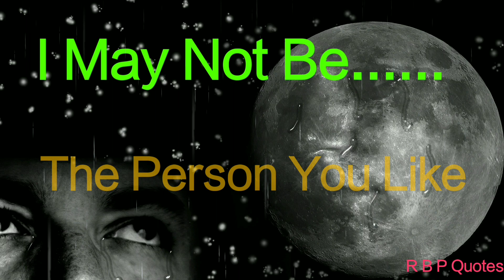Best Love Quotes|WhatsApp Love status video|Heart touching Love Quotes|New Sad Love status 2019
best whatsapp love status videos, true love status for WhatsApp, heart touching love quotes,
heart touching whatsapp love status,
heart melting love quotes in English,
heart melting love status for whatsapp,
 very sad love status,
very sad WhatsApp love status, very sad love feeling videos,
deep love videos,
 pain of love status,
 love pain status,
love pain status for WhatsApp,
 love status for her,
sad love quotes,
very sad love status for whatsapp,
love in life status,
how to win in love videos,
how to win in love status,
win in love status
love status for him,
 how to love her,
 how to love him,
how to attract her,
 how to attract him,
 best love poem for love,
 love status for love,
 best Inspirational status, Motivational status,
life status,
status for whatsapp,
 WhatsApp status,
whatsapp status videos,
New whatsapp love status etc..
       So Friends, we can categories this video as like mentioned above for the easy access ,this one is the next Quotes video for WhatsApp status from my channel Tech Baala Muruganarul, this one is the new video and it's sad and reflects deep feeling for love and relationship, it's a new WhatsApp status for love, sad WhatsApp status, love failure WhatsApp status, best love feeling status video, New video tutorial, status for WhatsApp, love status, love sad status video, joy of love, quotes about Life, quotes about success, best Motivational WhatsApp status, best inspirational whatsapp status,
motivational WhatsApp status videos,
best motivating video, love feeling videos with music, etc..

Attribution
Image : PIXABAY Image it's a Creative Common free licenced Image.
Song: I don't want to do this without you
Attribution: Late Night Feeler

Please feel free to give us your feedback, comment and suggestion,
for more videos just
visit